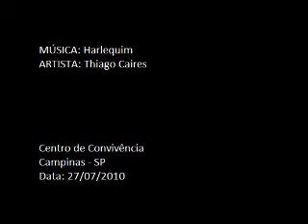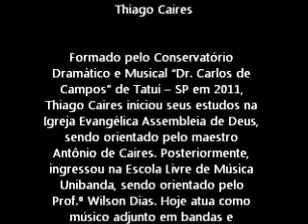Thiago Caires - Harlequim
Local: Centro de Convivência - Campinas - SP
Data: 27/07/2010
Artista: Thiago Caires & Banda Carlos Gomes